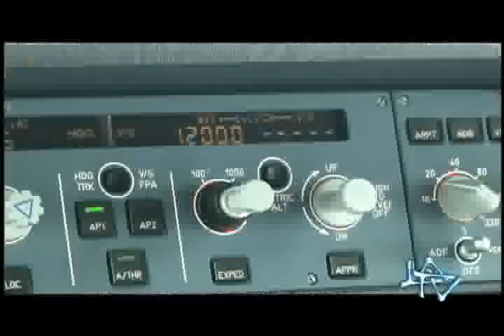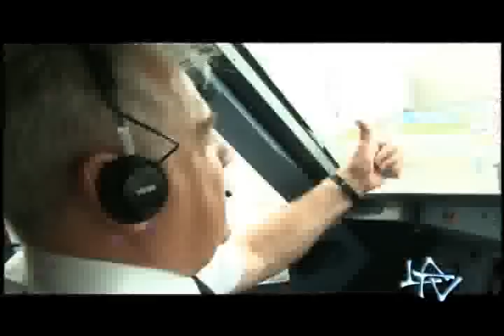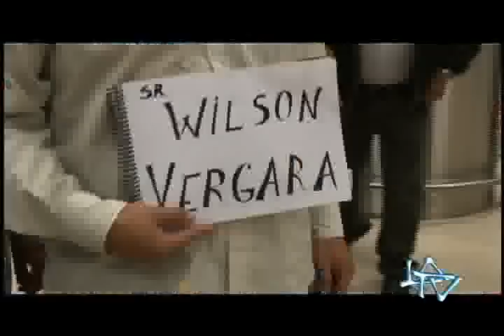Inauguración nuevo Aeropuerto Mariscal Sucre de Quito Parte 3 LA TV ECUADOR 24/02/13